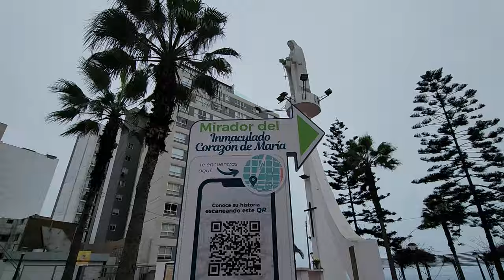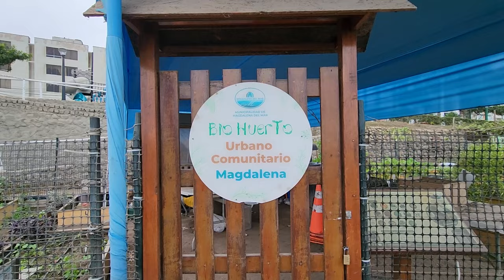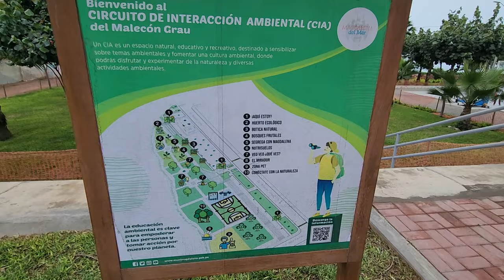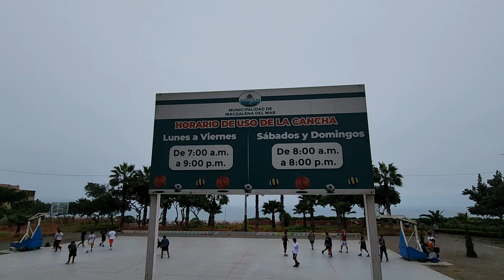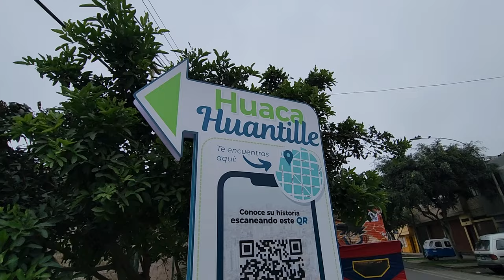LOS MEJORES LUGARES TURISTICOS EN MAGDALENA DEL MAR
Cuenta la Historia que este Distrito es uno de los mas antiguos de Lima y abarcaba distritos como San Miguel, Jesus Maria, Pueblo Libre entre otros.